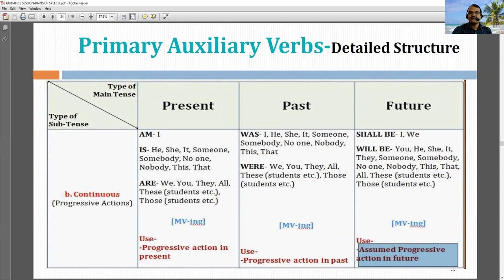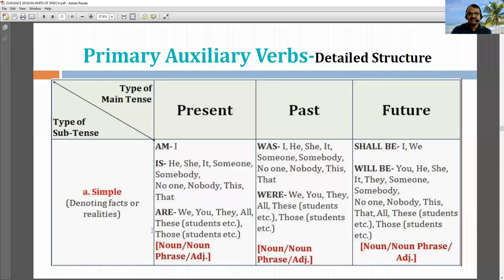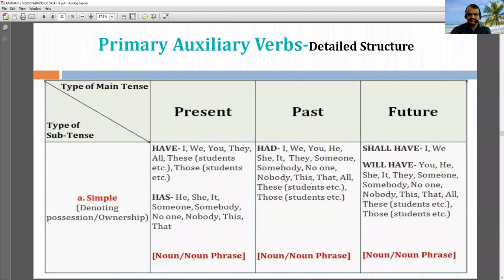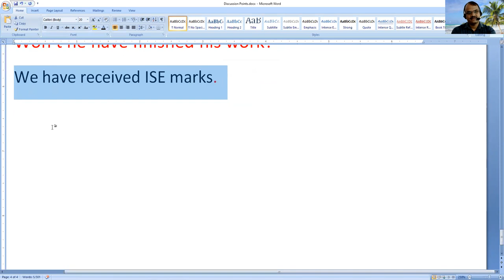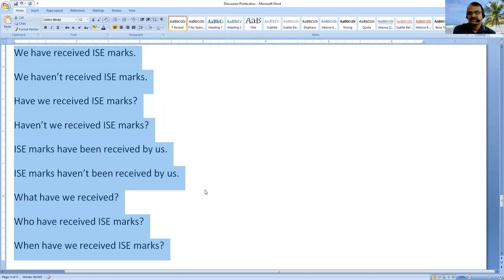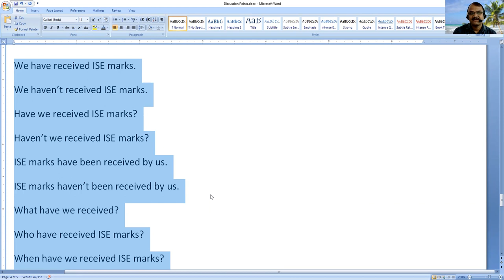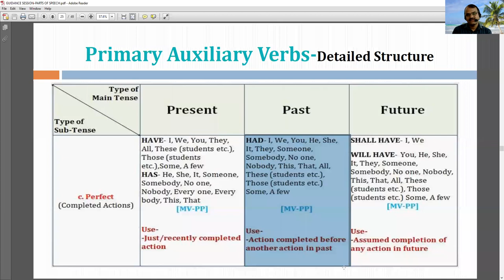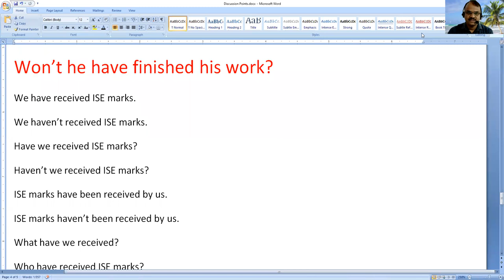G L14 Detailed Structure of Verbs